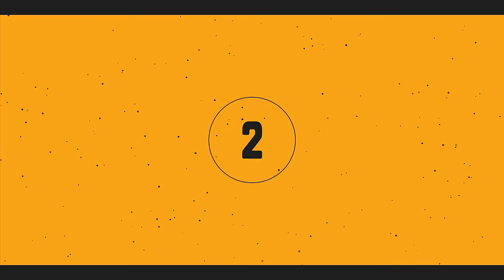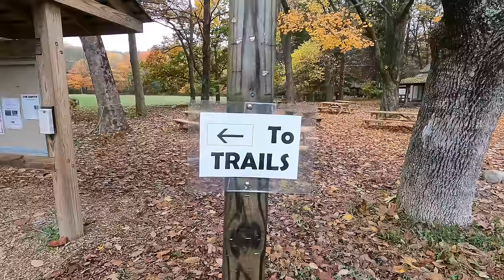Travel Trailer VS Motorhome -- Which One Should YOU Choose?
Hi everyone and welcome back to another video.  In this video, we compare two of the most common RV types.  Trailer Vs Motorhome.  We talk about the advantages and disadvantages of each so YOU the consumer can make the best decision when buying an RV.

Matt Cranford
Gus Paca
Knablin Adventures
Cole Candler
Ancient One
Anne Kruszka
Don Bruder
Lee Horton
Michael Grace
Karen Geraci
Larry Munds Jr.
Greg Cimiluca
Zac Young
South Dakota Sinclairs
Dave Hannan
Jim Estell
Brian Robertson
Gene Hall
Frederick Proudman
Cindy Mae Silva
Cruising Happy
Miyvna Miyvna